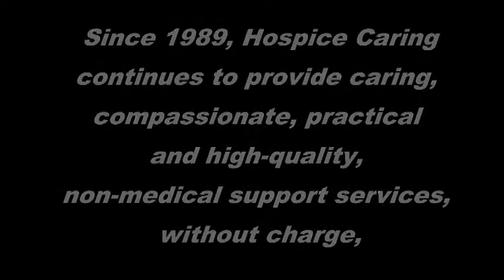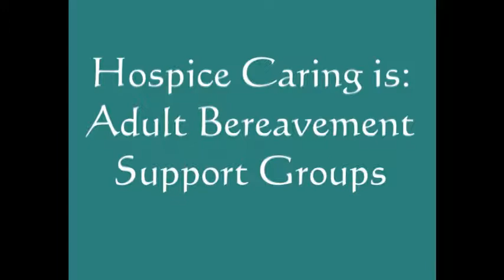Hospice Caring Fund A Need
Since 1989, Hospice Caring, Inc. has been the only non-medical, volunteer hospice in Montgomery County. Trained and dedicated volunteers provide practical and emotional support to terminally ill adults and children and their families, and to anyone grieving the death of a loved one. All services are provided without charge.

As a non-medical hospice, Hospice Caring does not require that the patient have a six-month or less prognosis. Curative treatments may still be pursued, and a physician's referral is not necessary. Hospice Caring's carefully screened and trained caregivers visit homes, hospitals, nursing homes, and assisted living facilities -- wherever they are needed to work directly with patients, families and friends to navigate end-of-life challenges and choices. Later, bereavement volunteers check in with the family and provide information about support groups, counselors, and community resources. For children, Hospice Caring volunteers facilitate one-of-a-kind Good Grief Clubs in the county's schools for children of all ages, as well as an annual Camp Caring weekend for children ages 8 to 12. For adults, Hospice Caring volunteers facilitate a variety of peer support groups for those who have experienced similar types of losses.

The Hospice Caring Vision Statement

Hospice Caring community outreach is provided by a network of trained and screened volunteers and staff who respond to the needs of families facing a terminal illness or grieving the death of a family member or loved one.

Hospice Caring provides personal, compassionate, and practical non-medical support to any adult or child during this time of crisis.

Hospice Caring services are provided to all patients and family members without charge.
Hospice Caring strives to develop and maintain a viable, transparent, and responsible non-profit, volunteer-driven organization funded solely by donations and grants from our caring partners.

Hospice Caring's Core Values

Hospice Caring's core values are embodied by these words:

kindness
compassion
respect
love
honor
strength
gentleness
empathy
belief in others
selflessness
acceptance
fortitude
friendship
advocacy
hope

Hospice Caring, Inc. Status as a Nonprofit

Hospice Caring, Inc. holds a Limited License in the state of Maryland and is a 501(c)(3) organization.